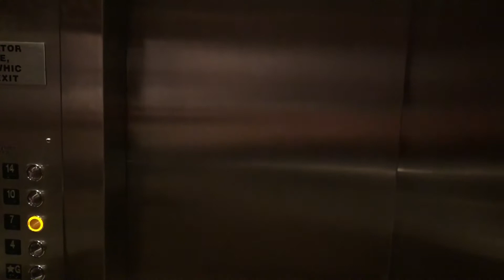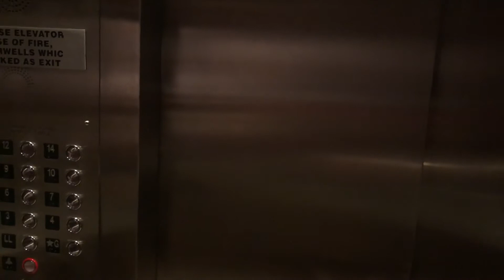Our Honeymoon at the Haunted Emily Morgan Hotel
For our honeymoon, Kelsey and I went to the Emily Morgan hotel in San Antonio, TX. This hotel, named for a historic Texas woman, is considered the 3rd most haunted hotel in the world.